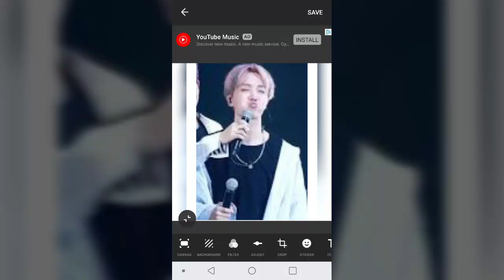Why i stan bts J Hope ( and why you should too)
Song playing; GoGo💛